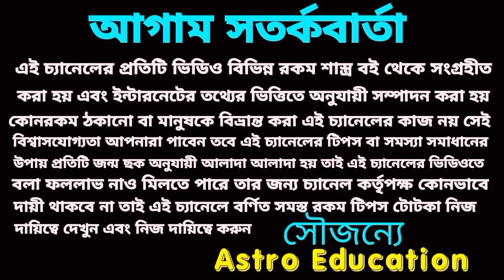12 বছর পর অদ্ভুত সংযোগে এই 6টি রাশির ভাগ্য খুলবে!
ভাগ্যের তারা আকাশে ফুটবে এই ছয়টি রাশির আগামী ৩০ দিনের মধ্যে।